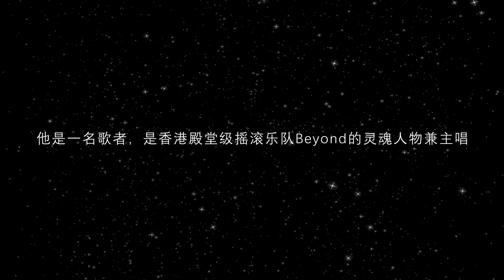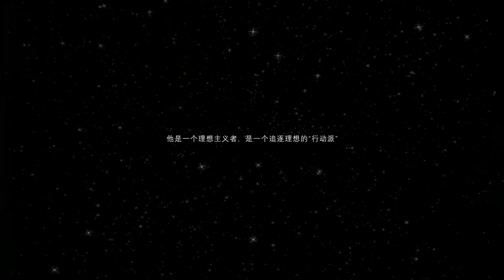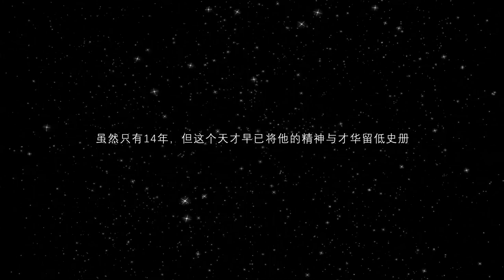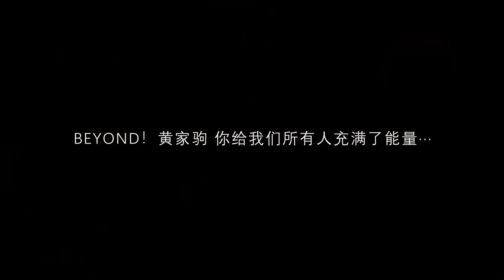BEYOND【海闊天空】 纪念黄家驹 BEYOND乐队画面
小轩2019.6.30剪辑BEYOND黄家驹纪念画面